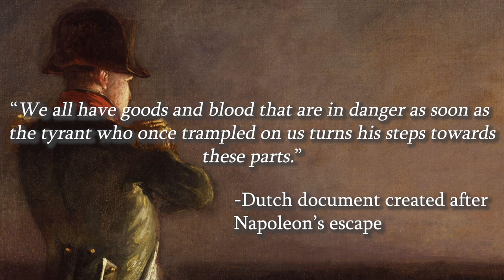Napoleon Returns | The Hundred Days Part 1/4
Napoleon Bonaparte makes a daring escape from exile on the island of Elba, triggering one last gambit for survival against the new Seventh Coalition.

Sources:
Franklin, John Waterloo 1815 (1) Quatre Bras, Campaign 276, Osprey Publishing 18 Nov 2014

Franklin, John Waterloo 1815 (2) Ligny, Campaign 277, Osprey Publishing 17 Feb 2015

Schom, Alan One Hundred Days: Napoleon’s Road to Waterloo, Oxford University Press 11 Sep 1993